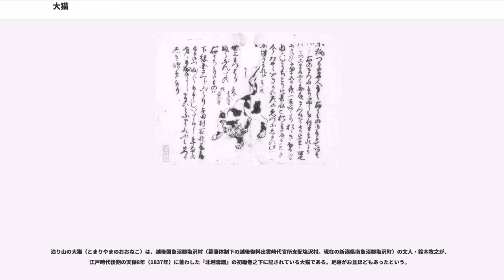大猫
大猫（おおねこ）は、日本各地の何箇所かに伝わる巨大な猫の怪異である。代表的なものとして「麻布の大猫」などといった名で知られる江戸笄町の大猫がいるほか、同じ江戸市中の大崎袖ヶ崎、紀伊国（現在の和歌山県および三重県南部）、越後国（現在の新潟県の本州地域）などに、それぞれ個別の大猫の記録がある。

現在では「江戸麻布の大猫（えどあざぶのおおねこ）」「麻布の大猫」「麻布の大猫伝説」などといった名で知られている、江戸笄町の大猫怪異譚である。なお、江戸時代当時も「麻布」という地名は「麻布村」「麻布三軒家町」などという名で存在したが、大猫がいたという場所の地名は「笄町（こうがいちょう）」で、今は「元麻布」と呼ばれている当時の麻布村などとは違う。従って、「江戸麻布の～」「麻布の～」では、近場とは言え見当外れな場所を指して「大猫」がいたとする名称になってしまう。つまり、現在名称は当時を伝えていないわけであるが、この名しか通用していない以上、用いないわけにはいかない。しかし時代考証を踏まえるなら、「江戸笄町の大猫」もしくは「笄町の大猫」という呼び名がふさわしく、これを論拠として、本項のセクション名に限って「江戸笄町の大猫」を用いる。

係る大猫の怪異譚は、武蔵国荏原郡笄町（江戸市中の笄町。明治2年〈1869年〉以降の東京府麻布区麻布笄町、現在の東京都港区南青山6・7丁目～西麻布2・4丁目）界隈での出来事として、今は西麻布（東京都港区西麻布）と呼ばれる地域で刊行された瓦版（■右の画像を参照）に記されている。時期は不明ながら、江戸時代前期の瓦版はほとんど現存せず、中期のものも少ないのであるから、後期と見るのが妥当であろう。

この地にあったとある江戸下屋敷に、ご隠居付きの盲目の鍼医がいたが、治療の帰りに消息を絶った。多くの人々が鍼医を捜したものの、行方は杳として知れなかった。しかし幾日かのち、鍼医は畑の肥壺で発見され、介抱の末に正気を取り戻した。これを聞いた下屋敷の人々は、狐（妖狐）に化かされたのに違いないと考え、狐退治に乗り出した。あちこちから集められた狐釣の名人達が狐を捕らえようと夜ごと挑んだ結果、5匹目にしてようやく、名人で百姓の一人がそやつを捕らえた。ところが、捕らえてみたらばそやつは狐などではなく全身斑模様の猫であった。猫は猫でも、立丈 壱尺三寸（立った姿勢の時の体高 約39.4cm）・横 三尺二寸（自然な姿勢の時の長さ〈※全長か頭胴長かは不明〉約97.0cm）という見たことも聞いたこともない大猫で、尾が二股に割れていたという。

袖ヶ崎の大猫（そでがさきのおおねこ）は、江戸における仙台伊達家（伊達氏宗家）知行地の一つである大崎袖ヶ崎 (武蔵国荏原郡上大崎村袖ヶ崎。現在の東京都品川区東五反田3丁目) に新設された下屋敷（大崎袖ヶ崎屋敷）にて、悪さを繰り返して討たれたという大猫の怪異譚である。

只野真葛が文化8年（1811年）に刊行した回想記『むかしばなし』の巻1に掲載されている。只野真葛の祖父・丈庵（工藤安世）が獅山公（陸奥仙台藩第5代藩主・伊達氏宗家第21代当主・伊達吉村）の隠居屋敷（仙台藩下屋敷の一つとして隠居後の吉村のために新設された、大崎袖ヶ崎屋敷のこと）に勤めていた時の話という。怪しげな出来事があったのは下屋敷の落成後間もない頃ということであるが、伊達吉村が隠居して「袖崎隠公」と呼ばれるようになるのが息子に家督を譲った寛保3年7月（:1763年の8月か9月）以降であることとすり合わせて、ちょうどこの頃と推定できる。

大崎袖ヶ崎屋敷では、昼夜の別なく長屋にどこからともなく拳大の石が投げ込まれる、宿直の侍が枕返しをされる、灯火が突如として消える、蚊帳の吊り手が一斉に切れて落ちるなどといった、怪しげな出来事が相次いでいた。そのような最中のある日のこと、犬ほどもある大きな猫が長屋門の軒下あたりで眠っているのを見て近侍の者が鉄砲で撃ち殺したところ、それよりのち、妖しい出来事は起きなくなったという。

紀州熊野の大猫（きしゅうくまののおおねこ）は、江戸時代半ばの寛延2年（1749年）に刊行された説話集『新著聞集』に収められている、江戸時代初期の大猫怪異譚である。同書の編纂者は、紀州藩士で学者の神谷養勇軒（かみや ようゆうけん）と考えられる。

徳川の世の初め頃、紀伊国牟婁郡熊野（紀伊国の南部地域で、上古における熊野国域。現在の和歌山県熊野市を含む広範地域）の山の中、山陰になるとある洞窟に、虎と見まごうほどの大きな獣がいたという。...